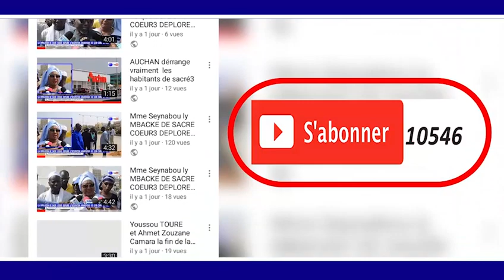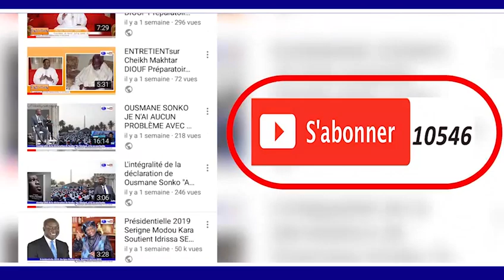THIANTE 17 AVRIL 2019 A MADINATOU SALAM BAYE MOSSA NIANG